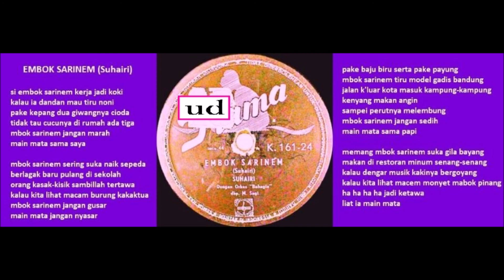Embok Sarinem (Suhairi) (2 Versi)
EMBOK SARINEM (Suhairi)
1. Suhairi dgn. Orkes Bahagia dbp M. Sagi
2. Band 4 Nada - instrumental